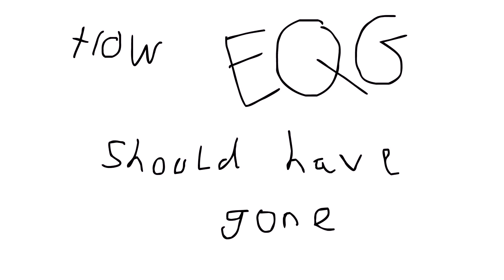FLASH SHORT: EQG.swf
While some bronies may dislike Equestria Girls for many reasons (most of which are bollocks), I have an observation of my own. Given that Twilight finds herself in a world where people's skin colour diversity covers the entire visible light spectrum, and everyone is delighted to be at school all the time, it couldn't possibly be our human realm. Therefore, I am disappointed that the writers didn't take a few creative liberties with these clearly not human characters.

Equestria Girls is not terrible, stop blindly hating it and/or over-analysing all its faults and ruining it for the rest of us. Thank you, and go jump off a bus.